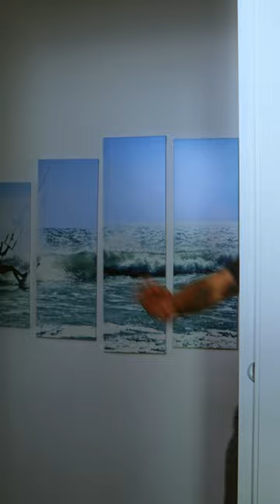Quando vuoi riposare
LASCIA UN COMMENTO E DICCI LA TUA
SEGUICI SUI SOCIAL: THE POTAPATACCA

JW Videomaking